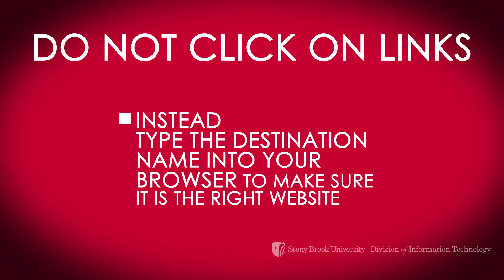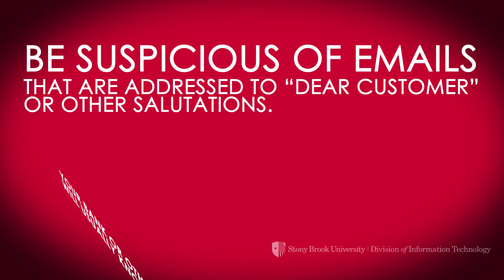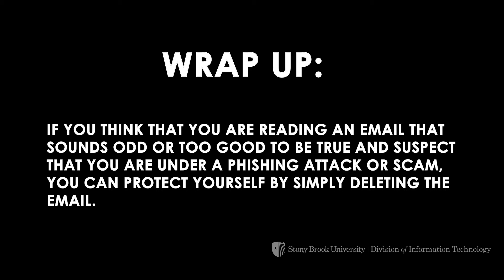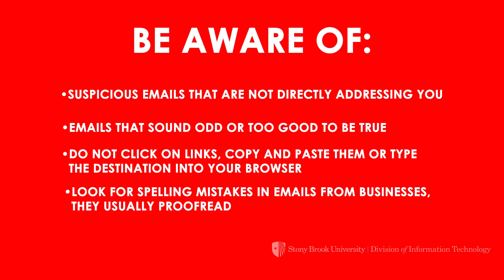Dangers of Email Phishing - 2015 National Cyber Security Awareness Month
The term phishing refers to almost any kind of email based cyber attack. Cyber criminals will try to attack you by sending you an e-mail pretending to be a trusted source, such as a friend, online store, or your bank. These e-mails usually try to get you to take action by clicking on a link or answering a message.